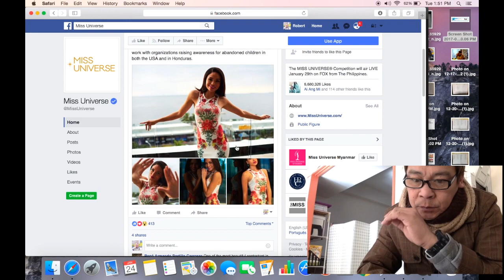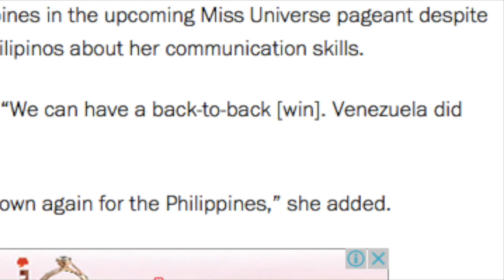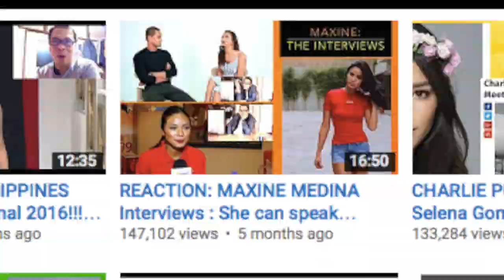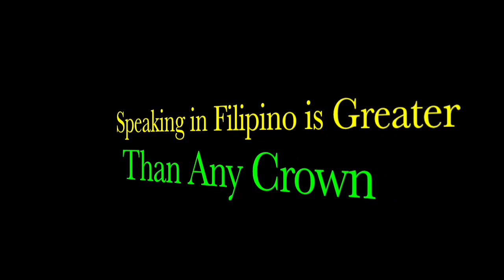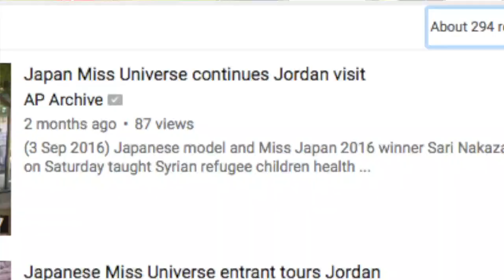MY TOP 20!!! And Other Possibilities: Miss Universe 2016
Robato's TOP 20 and the Difficulty of Trimming it to 12.
Plus Other Possibilities for Miss Universe 2016.